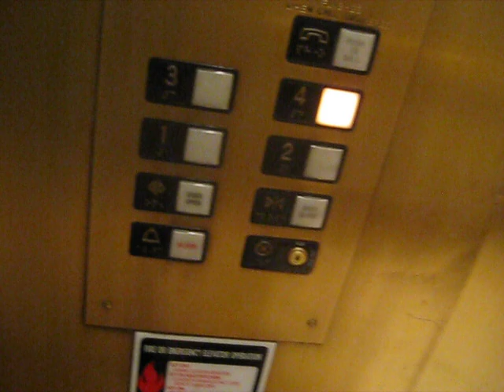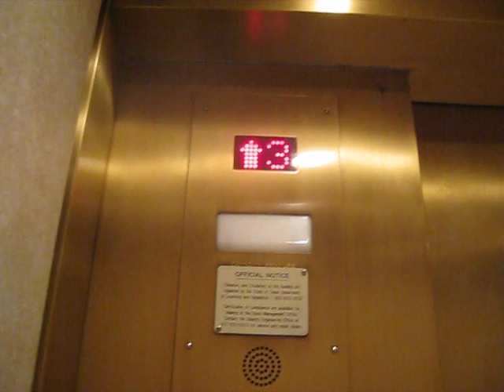Otis Traction Elevator At Dillard's At Northpark Mall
Riding the elevator at Dillard's at Northpark Mall in Dallas TX